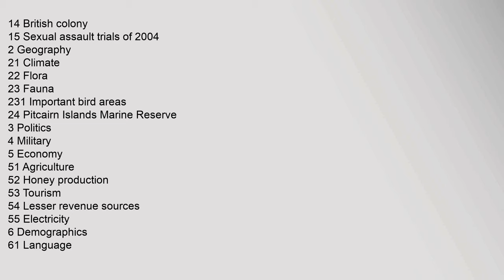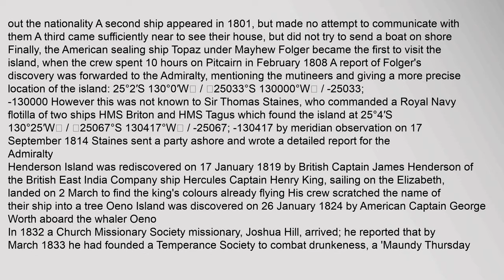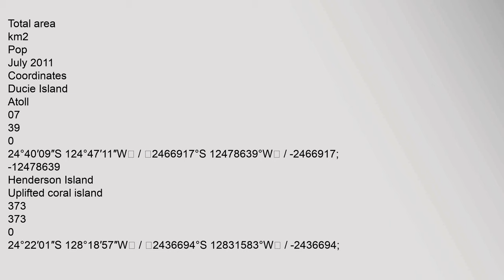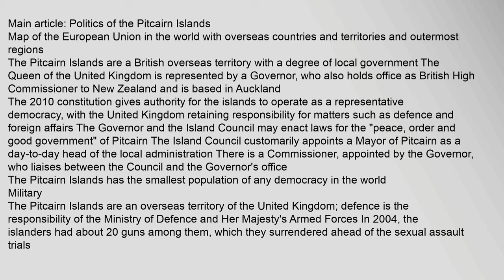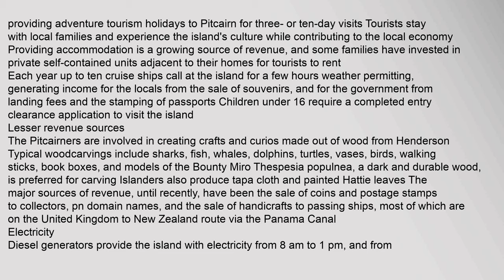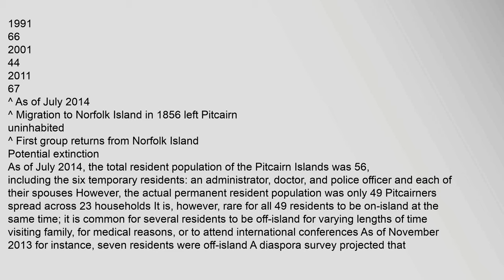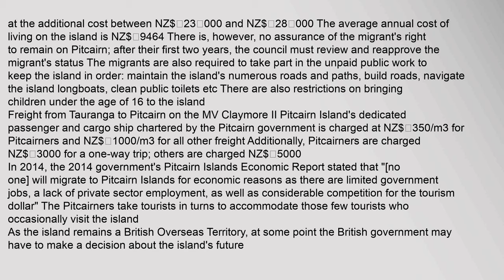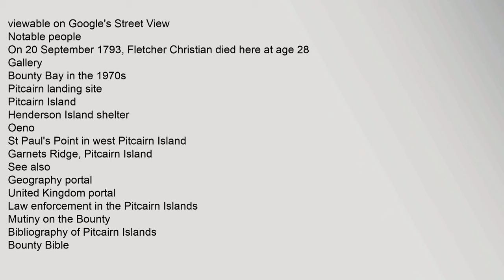Pitcairn Islands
The Pitcairn Islands /ˈpɪtkɛərn/;6 Pitkern: Pitkern Ailen or officially Pitcairn, Henderson, Ducie and Oeno Islands,78910 are a group of four volcanic islands in the southern Pacific Ocean that form the last British Overseas Territory in the Pacific The four islands– Pitcairn, Henderson, Ducie, and Oeno– are spread over several hundred miles of ocean and have a total land area of about 47 square kilometres 18sqmi Only Pitcairn, the second-largest island that measures about 36 kilometres 22mi from east to west, is inhabited
The islands are inhabited mostly by descendants of the Bounty mutineers and the Tahitians or Polynesians who accompanied them, an event retold in numerous books and films This history is still apparent in the surnames of many of the islanders With only about 50 permanent inhabitants, originating from four main families,3 Pitcairn is the least populous national jurisdiction in the world11 The United Nations Committee on Decolonization includes the Pitcairn Islands on the United Nations list of Non-Self-Governing Territoriepitcairn islands map, pitcairn islands people, pitcairn islands population, pitcairn islands real estate, pitcairn islands philatelic bureau, pitcairn islands capital Pitcairn Islands